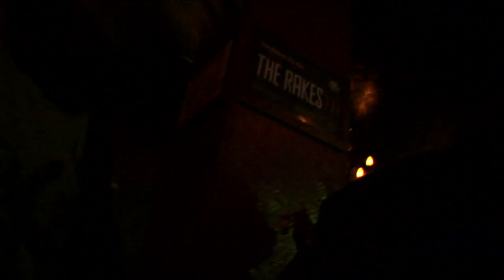Get Well Soon - Listen! Those Lost at Sea Sing a Song at Christmas Day | A 10Year Old Take Away Show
Images: Paul Zoé-Lena
Sound: François Clos
Editing: Camille Setier

Shot at Le Truskel, Paris, in 2008